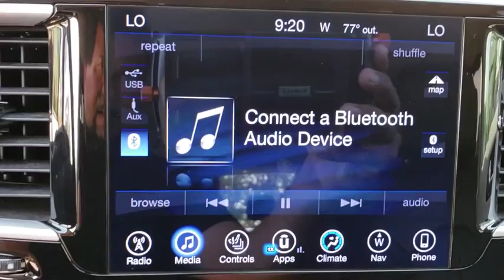2017 Chrysler Pacifica Orlando, Hunter's Creek, Kissimmee, Windermere, Davenport, FL R333987A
Brilliant Black Crystal Pearlcoat Used 2017 Chrysler Pacifica available in Orlando, Florida at Central Florida Chrysler. Servicing the Hunter's Creek, Kissimmee, Windermere, and Davenport, FL area

Brilliant Black Crystal Pearlcoat Priced below KBB Fair Purchase Price! 4D Passenger Van BLUETOOTH MP3, REMAINDER OF FACTORY WARRANTY, CLEAN CARFAX, ONE OWNER, SERVICE RECORDS AVAILABLE, SIRIUS XM SATELLITE RADIO, REMOTE KEYLESS ENTRY.2017 Chrysler Pacifica Touring LSee this and every car we have in inventory or call us now at ! Haven't found the feature you're looking for? This vehicle is just one of many available at Central Florida Chrysler. Need Bluetooth ? MP3 ? Navigation ? GPS ? Nav ? Moonroof ? Sunroof ? Power features ? Auto start or remote keyless entry ? Look no further!!! Internet Price is after $750 owner loyalty and dealer installed options .
SAFETYTEC  -inc: ParkSense Rear Park Assist w/Stop  Blind Spot & Cross Path Detection,ENGINE: 3.6L V6 24V VVT UPG I W/ESS  -inc: Auxiliary Battery  Engine Oil Cooler  220 Amp Alternator  650 Amp Maintenance Free AGM Battery  Stop-Start Dual Battery System (STD),RADIO: UCONNECT 3C NAV W/8.4 DISPLAY  -inc: SiriusXM Travel Link  5-Year SiriusXM Travel Link Service  5-Year SiriusXM Traffic Service  1-Yr Trial (Registration Required)  HD Radio  For Details  Visit DriveUconnect.com  GPS Antenna Input  GPS Navigation  Uconnect Access  8.4 Touchscreen Display  SiriusXM Traffic,BRILLIANT BLACK CRYSTAL PEARLCOAT,TOURING SUSPENSION,TRANSMISSION: 9-SPEED 948TE FWD AUTOMATIC  (STD),MANUFACTURER'S STATEMENT OF ORIGIN,17 INFLATABLE SPARE TIRE,INFLATABLE SPARE TIRE KIT W/SEALANT  -inc: 17 Inflatable Spare Tire,2ND & 3RD ROW WINDOW SHADES,ENGINE: 3.6L V6 24V VVT UPG I W/ESS  -inc: Auxiliary Battery  Engine Oil Cooler  220 Amp Alternator  650 Amp Maintenance Free AGM Battery  Stop-Start Dual Battery System,TIRE & WHEEL GROUP  -inc: Wheels: 18 x 7.5 Aluminum  Touring Suspension  Nexen Brand Tires  Tires: P235/60R18 BSW All Season,BLACK STOW N PLACE ROOF RACK,BLACK/ALLOY  LEATHER TRIMMED BUCKET SEATS  -inc: With black/alloy interior includes black seats w/sepia accent stitch  anodized silver accents and mineral shitake bezels  With cognac/alloy/toffee interior includes two tone alloy/toffee seats w/anodized silver accents and liquid titanium bezels,TIRES: P235/60R18 BSW ALL SEASON,QUICK ORDER PACKAGE 27L TOURING L  -inc: Engine: 3.6L V6 24V VVT UPG I w/ESS  Transmission: 9-Speed 948TE FWD Automatic  Rear Seatback Grocery Bag Hooks  Bright Bodyside Molding,WHEELS: 18 X 7.5 ALUMINUM,Front Wheel Drive,Power Steering,ABS,4-Wheel Disc Brakes,Brake Assist,Aluminum Wheels,Tires - Front All-Season,Tires - Rear All-Season,Heated Mirrors,Power Mirror(s),Rear Defrost,Privacy Glass,Intermittent Wipers,Variable Speed Intermittent Wipers,Rear Spoiler,Third Passenger Door,Fourth Passenger Door,Power Third Passenger Door,Power Fourth Passenger Door,Remote Trunk Release,Power Liftgate,Power Door Locks,Luggage Rack,Daytime Running Lights,Automatic Headlights,Fog Lamps,MP3 Player,Auxiliary Audio Input,Steering Wheel Audio Controls,Satellite Radio,Power Driver Seat,Driver Adjustable Lumbar,Bucket Seats,Rear Bucket Seats,Adjustable Steering Wheel,Trip Computer,Power Windows,3rd Row Seat,Leather Steering Wheel,Keyless Entry,Keyless Start,Universal Garage Door Opener,Cruise Control,A/C,Rear A/C,Climate Control,Multi-Zone A/C,Leather Seats,Driver Vanity Mirror,Passenger Vanity Mirror,Driver Illuminated Vanity Mirror,Passenger Illuminated Visor Mirror,Floor Mats,Bluetooth Connection,Heated Front Seat(s),Engine Immobilizer,Traction Control,Stability Control,Front Side Air Bag,Tire Pressure Monitor,Driver Air Bag,Passenger Air Bag,Front Head Air Bag,Rear Head Air Bag,Passenger Air Bag Sensor,Knee Air Bag,Child Safety Locks,Back-Up Camera